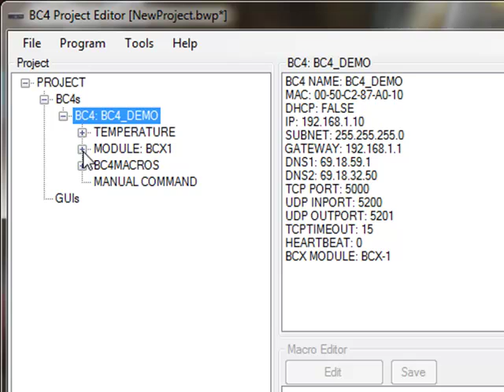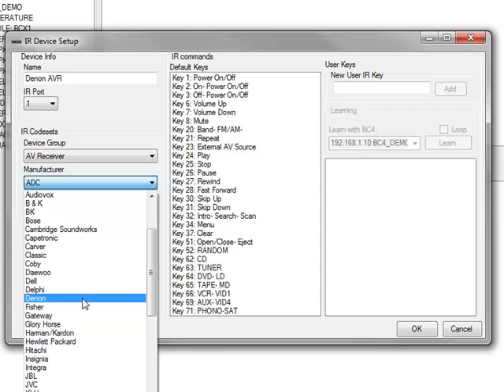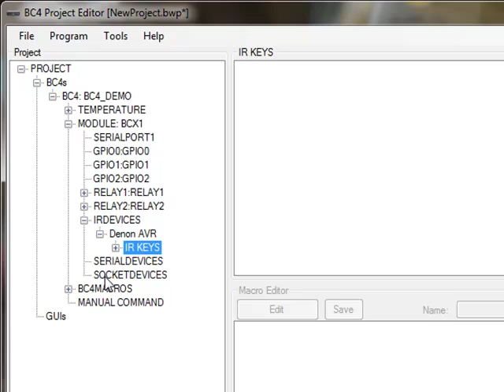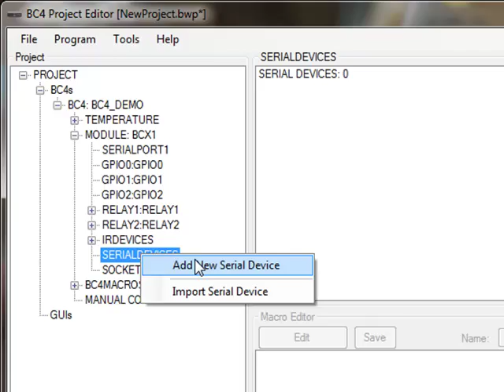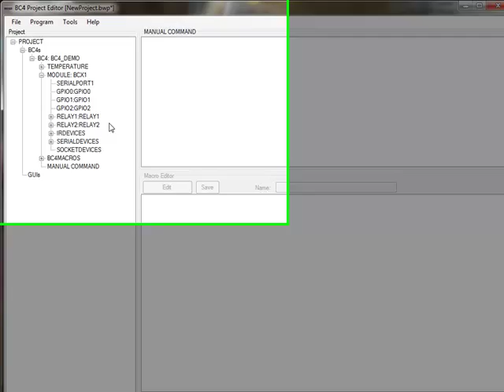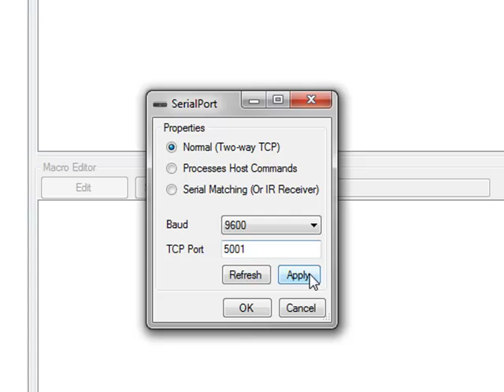BC4 Project Editor Tutorial 2 - Working With Devices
Working with devices in BC4 Project Editor